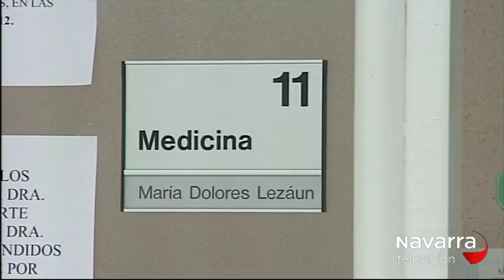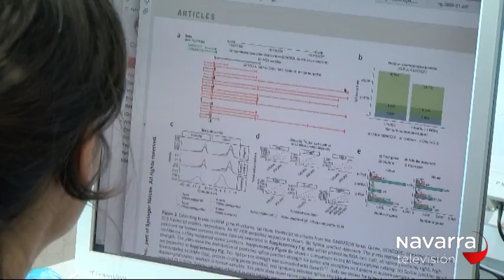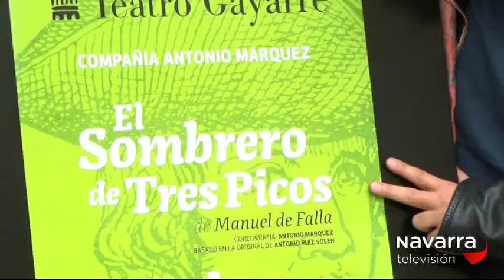NOTICIAS NAVARRA 20.30H 07/12/2017